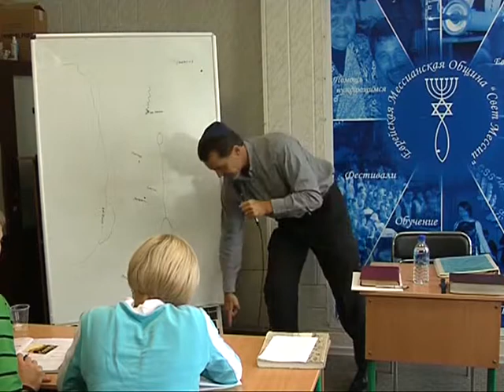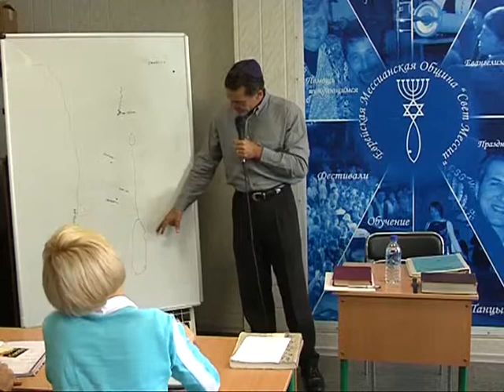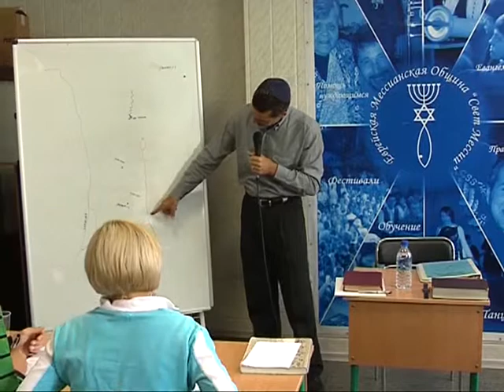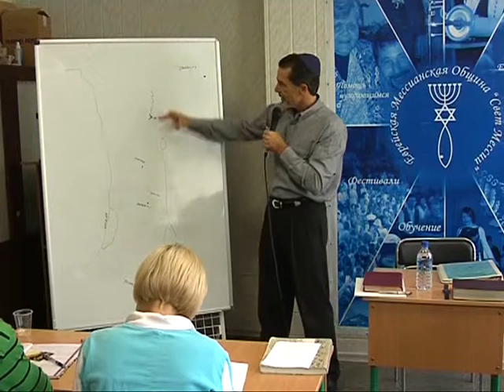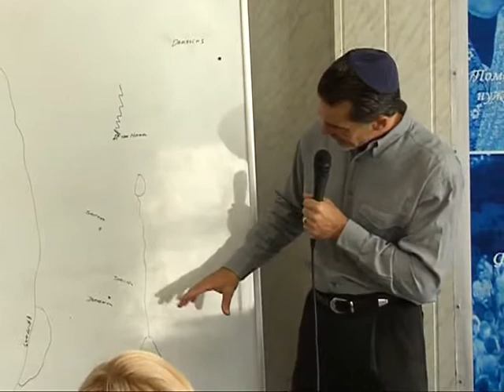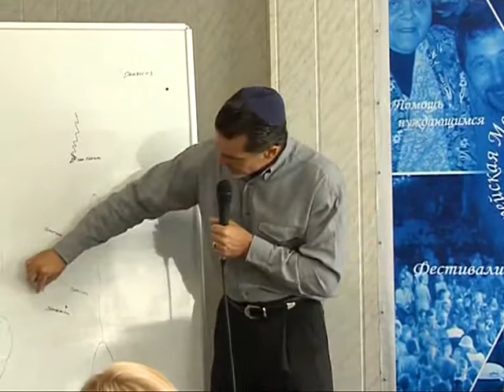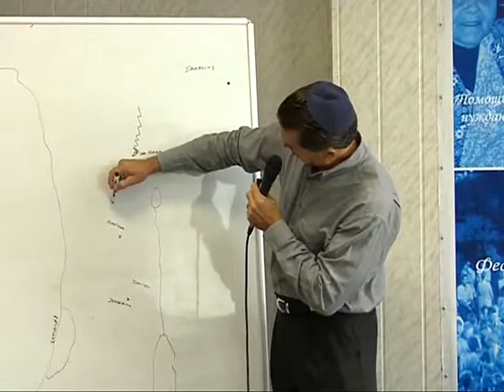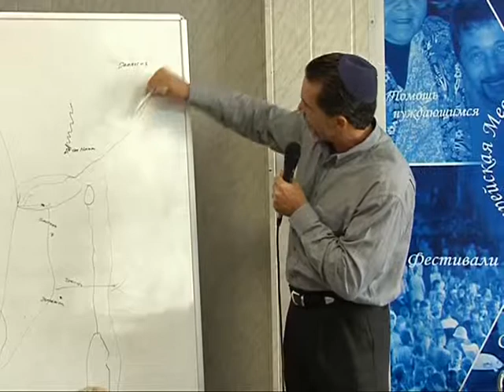МЕБИ Волтер Либер "Обзор исторических книг" Урок 1